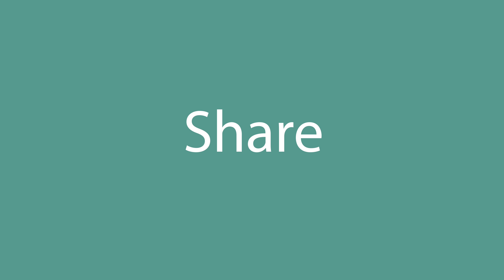How to pronounce Share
How to pronounce Share in English? Listen with us.
What is the correct pronunciation of the word Share in everyday English? Speak as the Americans.
How to write the word Share? Watch and learn.

Learn how to pronounce Share.